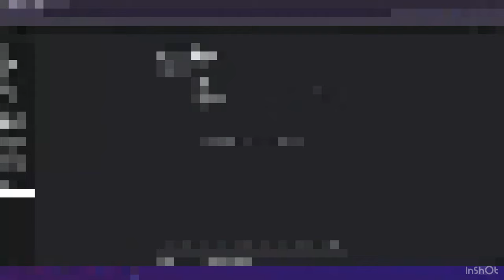Unleash Your Inner Architect: Master the Toilet Tower Defense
This video is a tutorial.

Chapters:
0:00 Begining
0:09 Tutorial
19:58 End